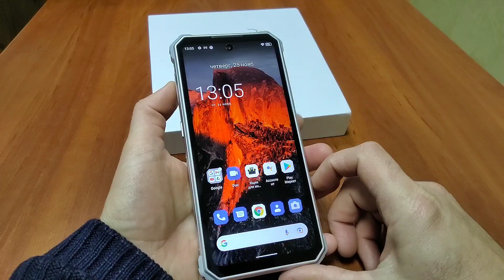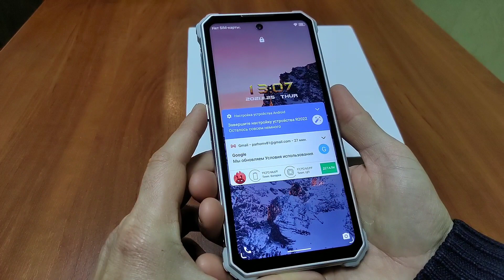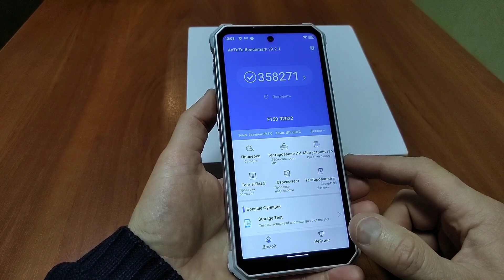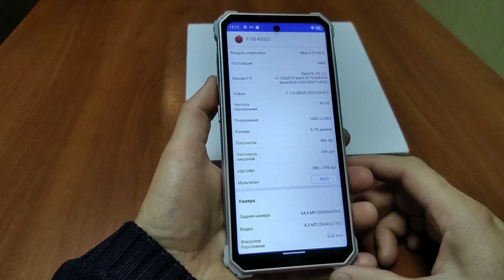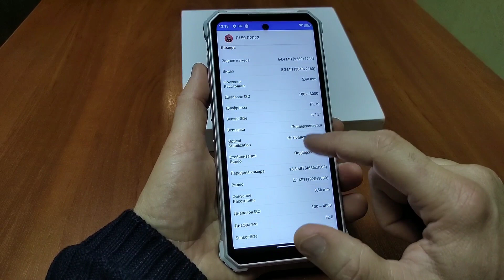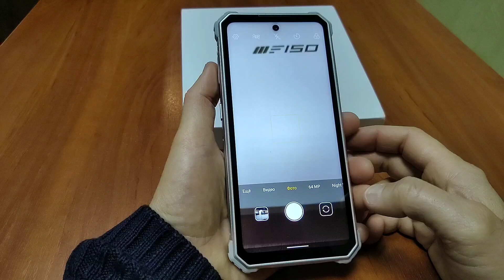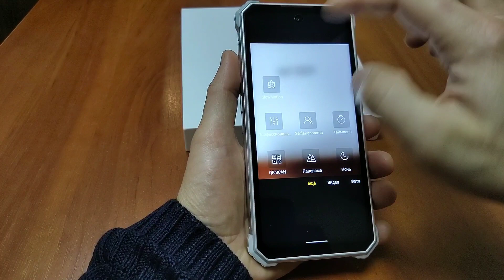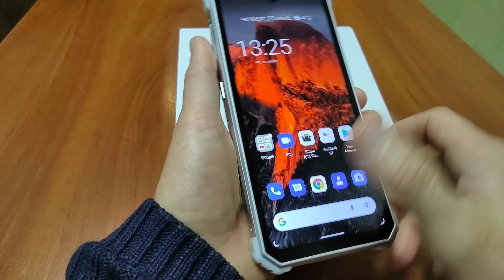Хороший "броник" от Oukitel F150 R2022. Отзыв и обзор + примеры фото и видео!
Смартфон IIIF150 R2022, камера 64 мп + 20 МП, функция ночного видения, FHD, экран 6,78 дюйма, 90 Гц, водонепроницаемость IP68/69K, G95, 8 ГБ + 128 Гб, 8300 мА · ч, прочный телефон с функцией NFC